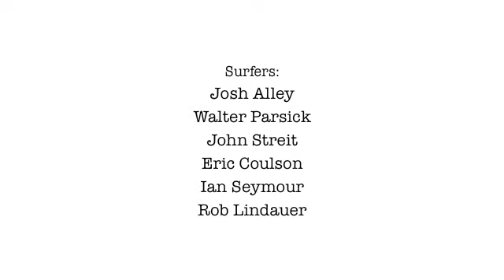Sandbridge Sessions 3-11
The view from land during the same session that produced the GoPro headcam video. Filmed by Brandon Snyder. Photos by Joe Mihelic and Matt McKechnie.